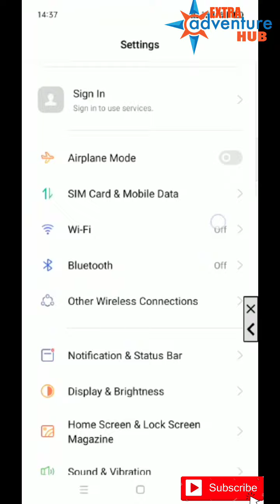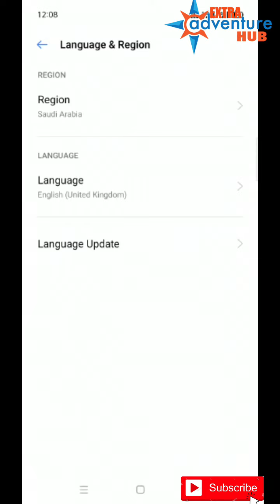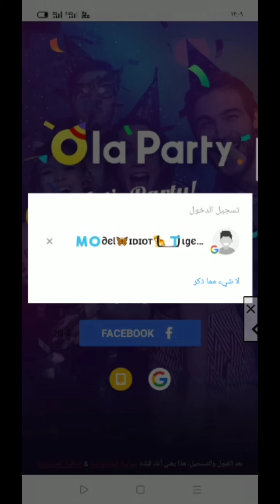Kisi Bhi Country Ki Hago Ola Party Id Banaye sirf 2 minute Me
is video mein mein yah bataya hun ke kisi bhi country ki wala party ID agar banana Ho to sirf do step mein aapki kisi bhi country ki id ban sakti hai